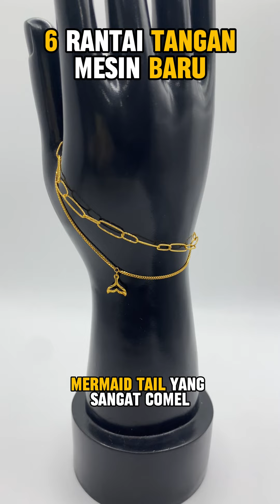6 Rantai Tangan Mesin baru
6 RANTAI TANGAN MESIN YANG PATUT KORANG PURCHASE!!!
Link to purchase
We are Gold Wholesales from Penang, welcome to visit our live at Tiktok every Tuesday to Sunday from 8.30pm to 10.30pm.